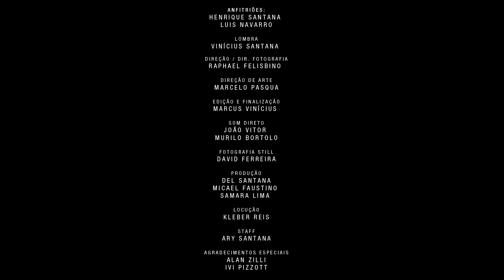RODRIGO MARQUES - EPISÓDIO #03 - O ZÓIO DE SOCO NAS COSTAS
SESSÃO é um programa onde os artistas Luis Navarro e Henrique Santana recebem convidados em uma "SESSÃO" intimista para Cultivar ideias num papo descontraído.

TORNE-SE ALIADO (Rede social SESSÃO , Sorteios, Making off, Fotos Exclusivas)

REDES SESSÃO

TIME SESSÃO

Produção
@sahlimah (prod. de convidados)